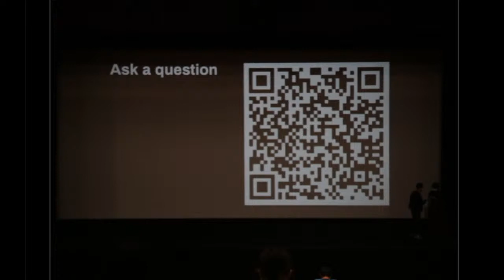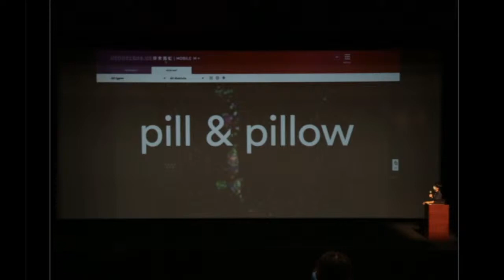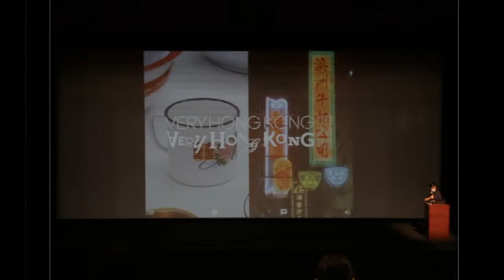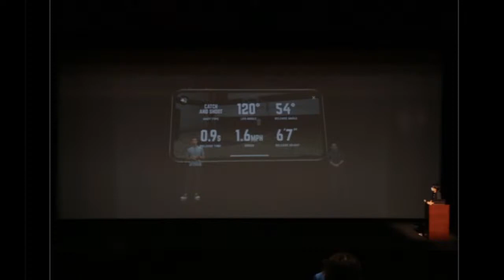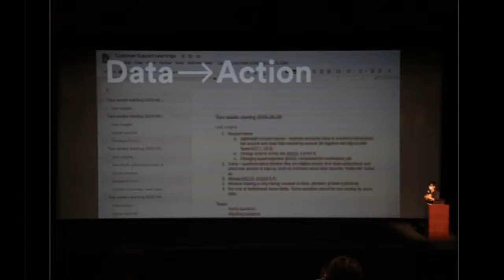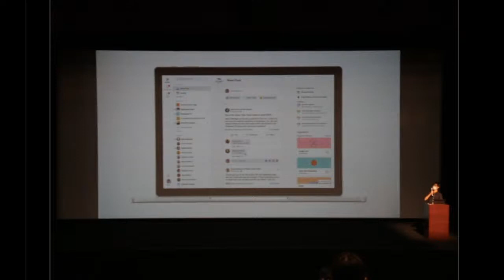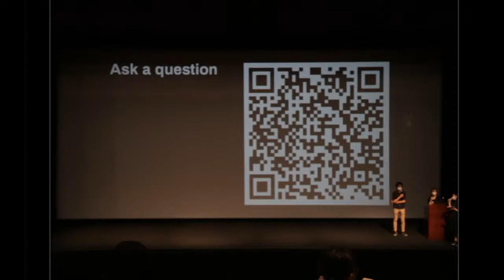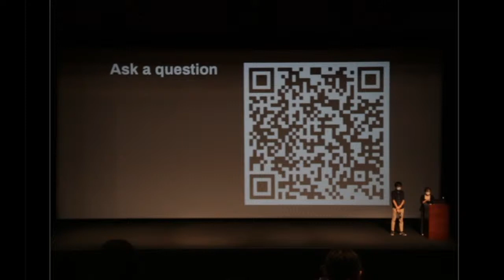Communication Design ONLINE Lecture Series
Designing for user experience - Editorial illustration